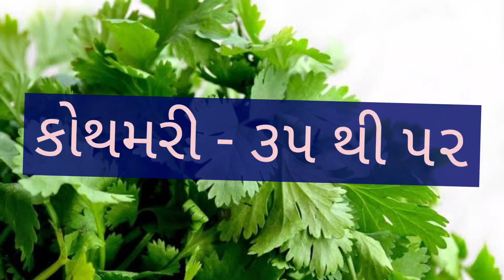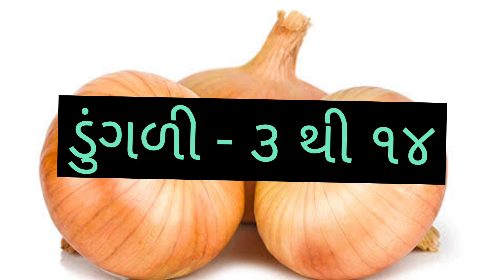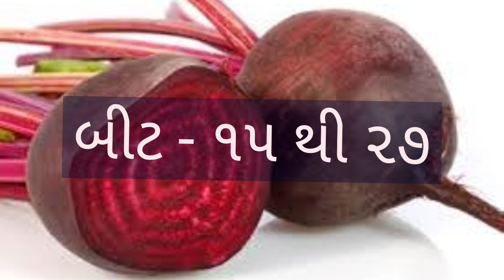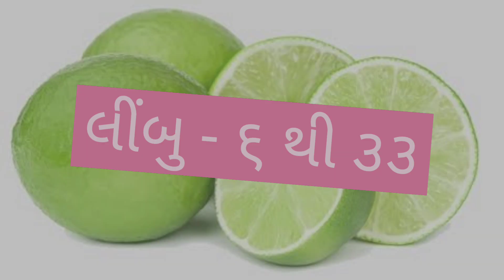RAJKOT SHAKBHAJI NA BHAV DT:- 11/07/2022